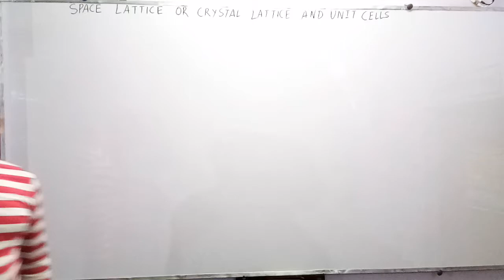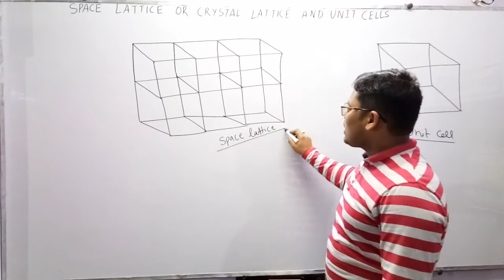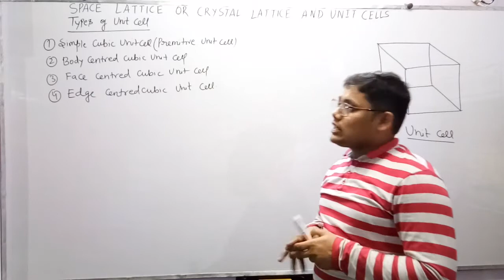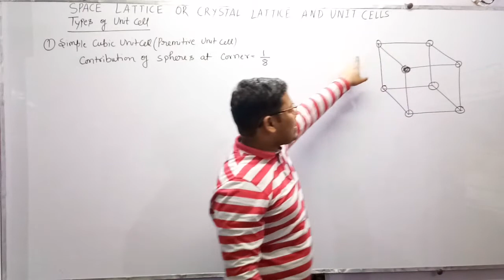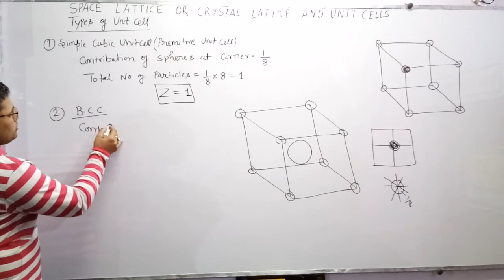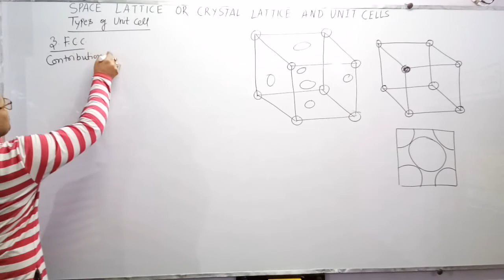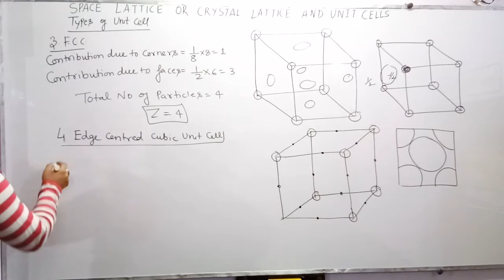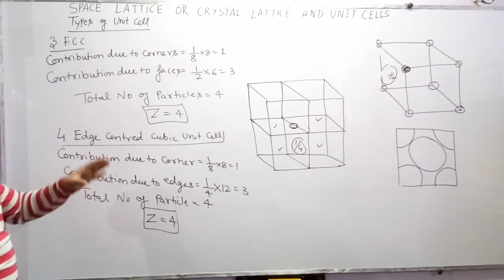Space lattice or crystal lattice ,unit cell and it's types.[video-3]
Class 12th[solid state]
Hello everyone this is Sachin kr. Sharma on our channel chemistry Adda we are introducing you about "space lattice or crystal lattice,unit cell and it's types" .
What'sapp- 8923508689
you may also contact via facebook-